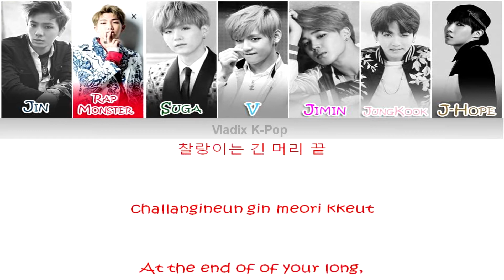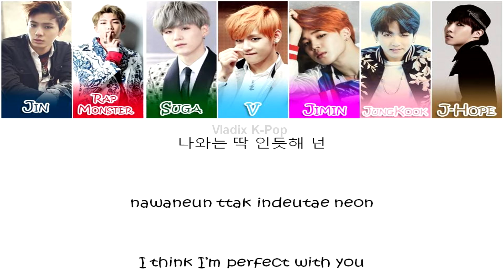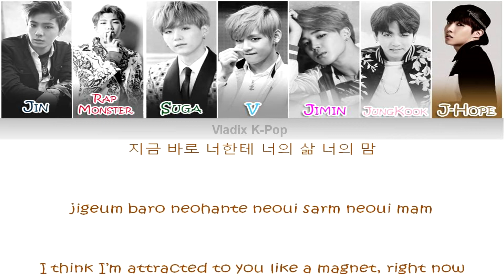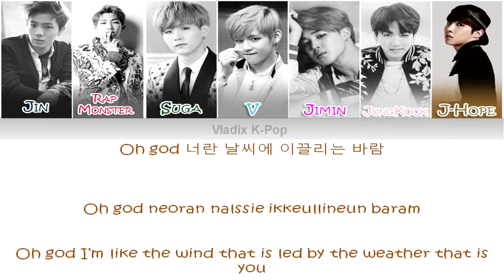BTS - Miss Right (Hangul/Romanization/English Color Coded Lyrics)